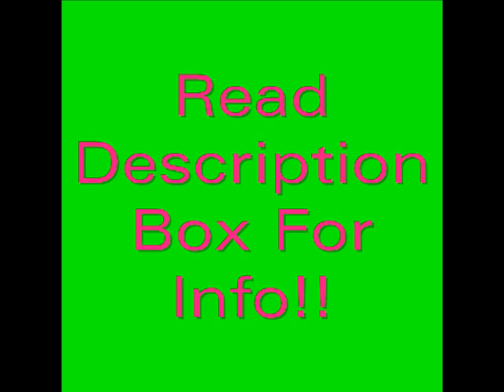CONTEST TIME!! ENTER!! (CLOSED)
Firtst of all. HAPPY 16th BIRTHDAY NICK!!

Hola! So as you read in the last chapter of Burnin' up for the new girl, I am having a contest! The contest is for a new character for season 2 of Remember Me Now! Well the character is the girl Nick met in the last chapter of season 1. I can't promise you that she will be someones boyfriend or anything, but she will be involved for at least a few chapters! And PLEASE don't be sad if you don't get a part! you never know when I might need more characters!!

1. So if you want to play this girl, tell me your name, what you look like (sorry I already said she has blonde hair, so if you have brown hair I'm just going to say it's blonde. So still enter even if you have brown hair!) Your hobbies, and anything else!

2. In season 2 of RMN do you want some *detailed* scenes?
 A. Yes! Totally detailed!
 B. No way! I don't want anyone to even kiss! (haha...i had to put it in there!)
 C. Some details...but not too many

3. *This has nothing to do with the story, I just want to know! haha)
  Do you like Nick and Selena?
  Do you like Joe and Taylor?
  Do you like Kevin and Danielle? (Idk if there even dating anymore)
  DID you like Nick and Miley?
Just tell me what you think of these couples!!

IMPORTANT!
To answer these questions, just type them in a comment to this video! NOT as a comment on my page!

Also RMN Season 2 should start soon!!!